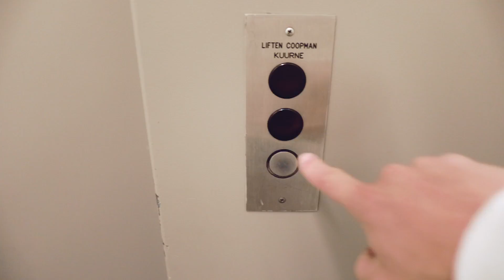DE BAK IN DOOR DE DAB. - Jan Thans VLOG #81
In sommige landen zijn ze iets te hard tegen een rennende kameel gelopen. Het is hier nog zo slecht niet. Dab.

Zo krijg je dit soort verhalen twee keer per week vers van de pers. Thanks!